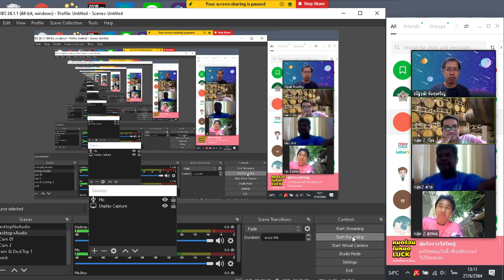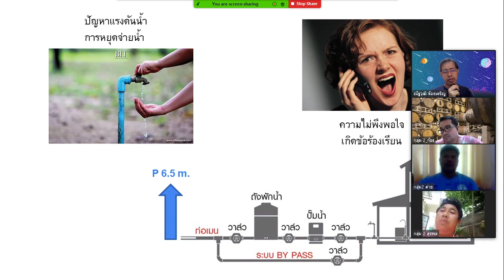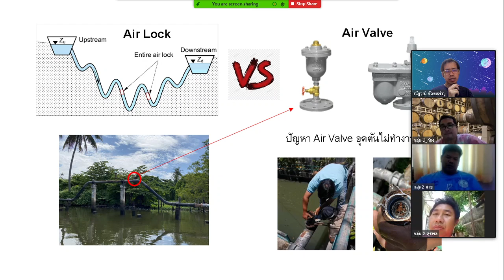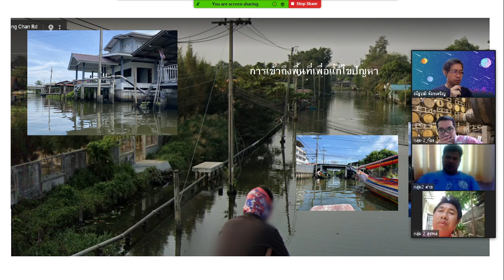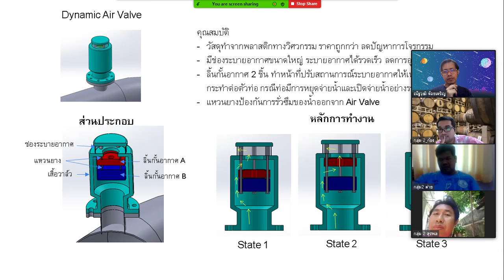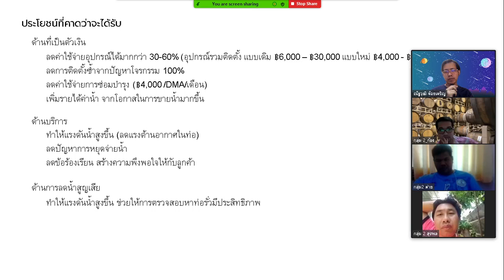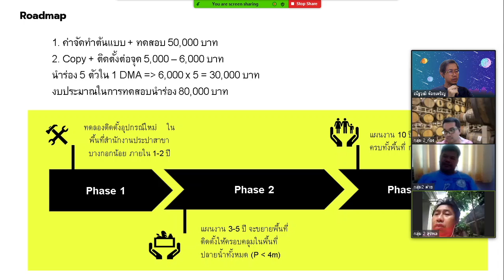ซ้อมนำเสนอ กลุ่ม 2 Dynamic Airvalve